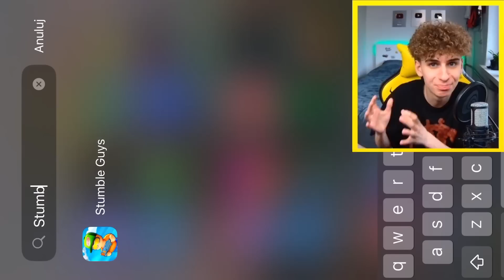KUPIŁEM KONTO ZA 300 ZŁ w STUMBLE GUYS i ZOSTAŁEM OSZUKANY...😡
stumbleguyspolska stumbleguys opening stumble guys , Polska , pl , konto , opening , konta , konto , free , nowe , darmowe , skiny , torri , torii